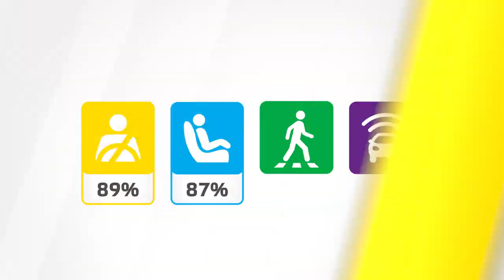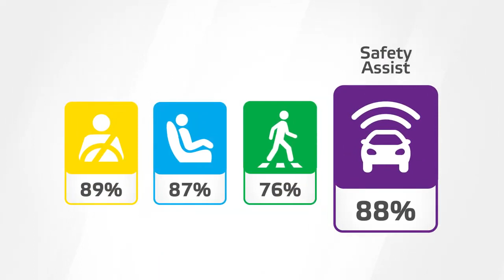유럽 충돌 테스트 2021 제네시스 G70 슈팅브레이크 Euro NCAP Tests Genesis G70 2021